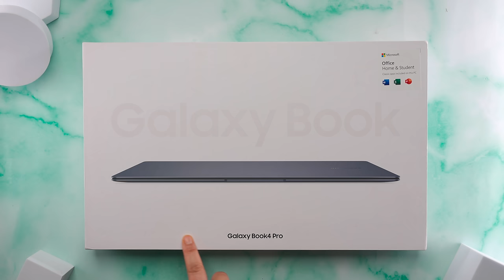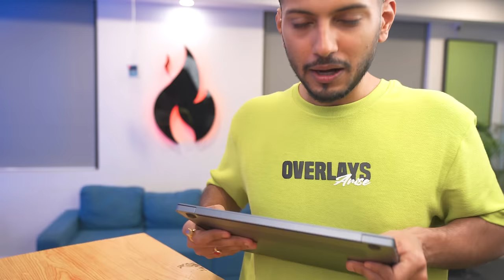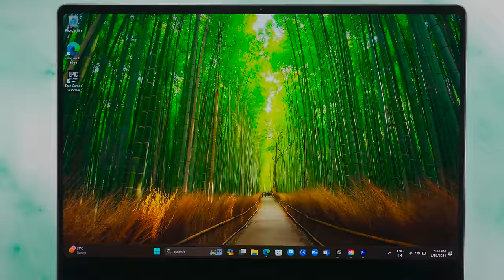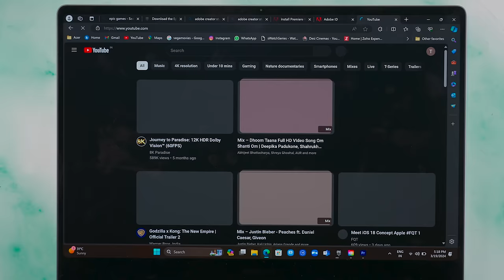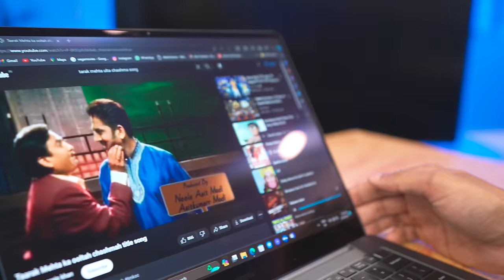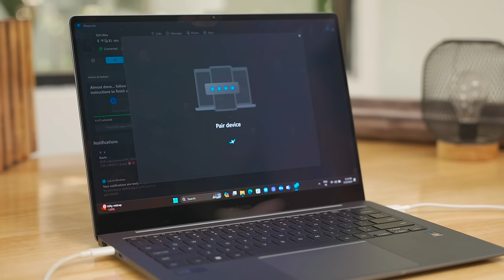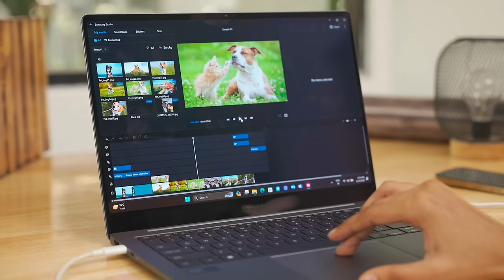Samsung Galaxy Book4 Pro Unboxing - Thin & Light Laptop !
Bhai ko Halke me mat lena !